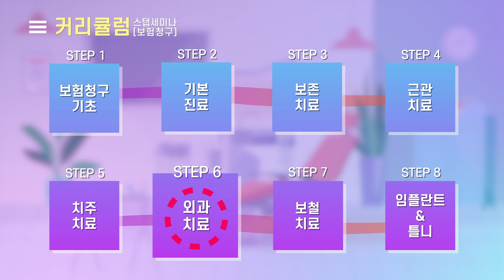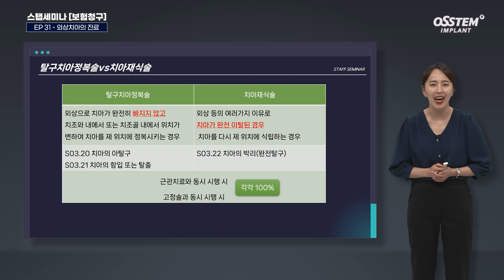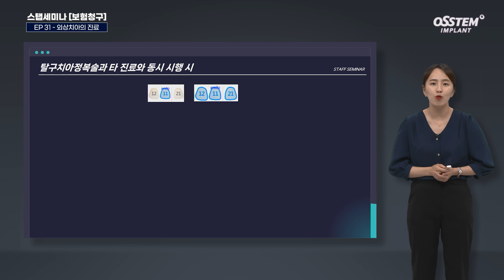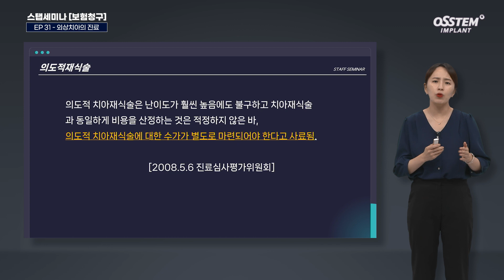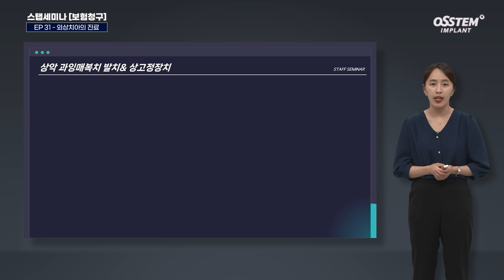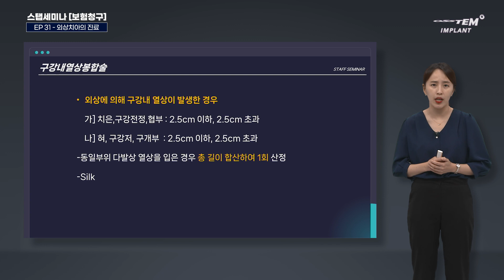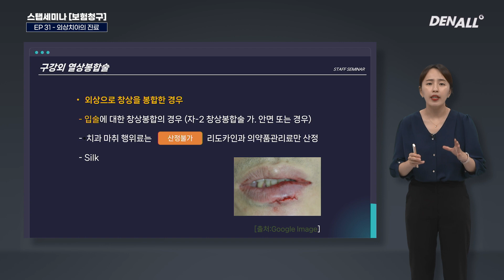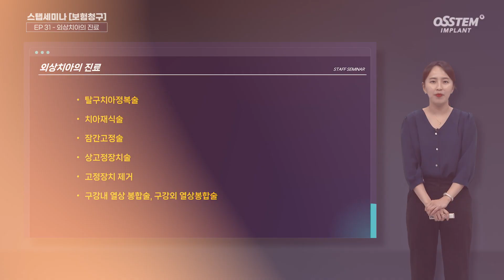[스탭세미나 보험청구] ep31.외상치아의 진료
제정화 교수 / 대한치과교육개발원
0) Intro [00:00]
1) 탈구치아정복술vs치아재식술 [02:34]
2) 잠간고정술 [03:36]
3) 치아재식술 [07:40]
4) 상고정장치술 [10:52
5) 구강내 열상봉합술 [14:20]
6) 구강외 열상봉합술 [17:11]